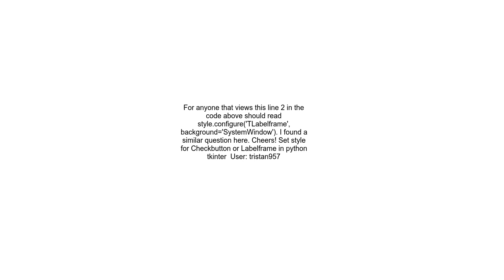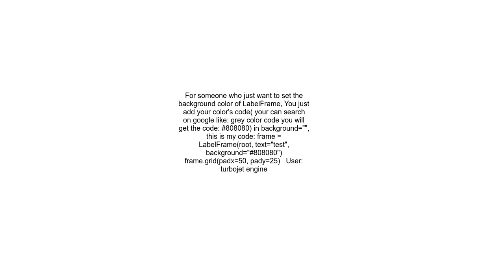How do I style a ttk LabelFrame specifically the background color